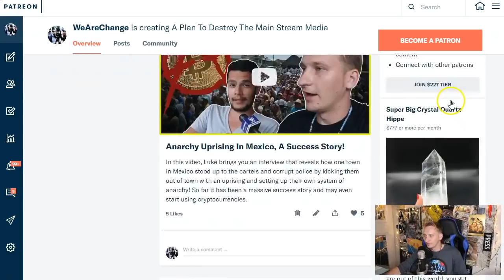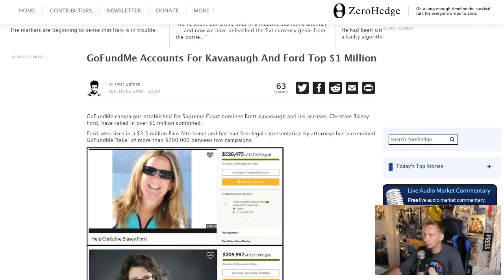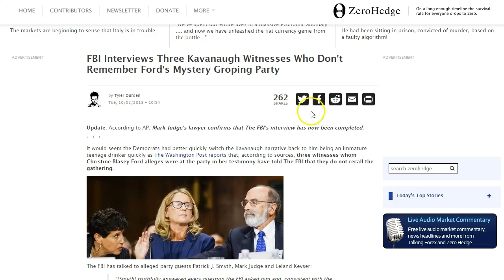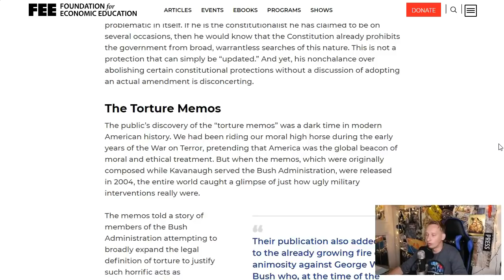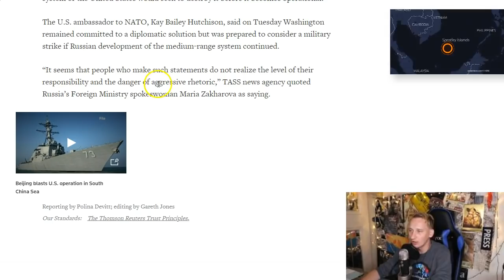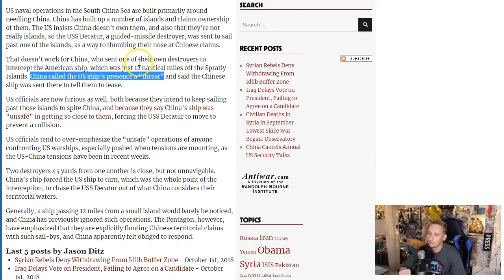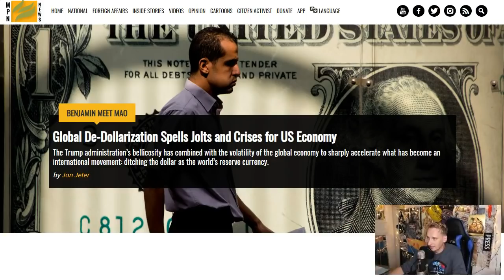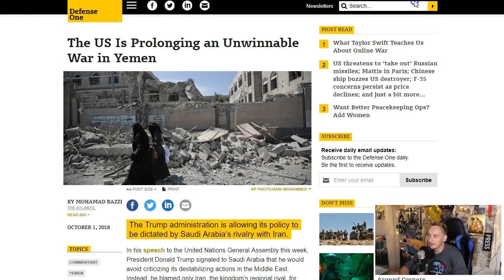Why The Left Is Losing Against Kavanaugh, U.S. China Tensions Dangerously Rise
In this video, we give you the latest on why the political left is losing against Brett Kavanaugh, Donald Trumps Supreme Court Justice pick. As well as the rising dangerous tensions between China and the U.S.